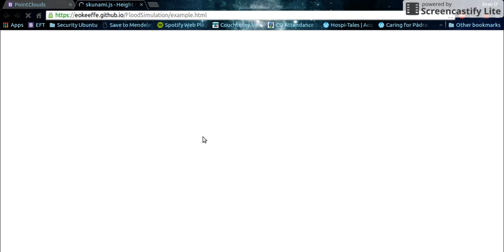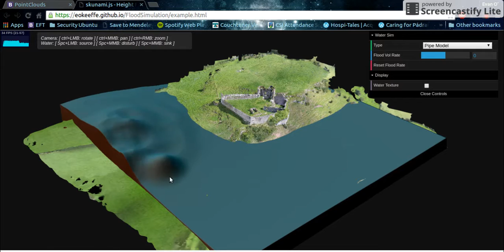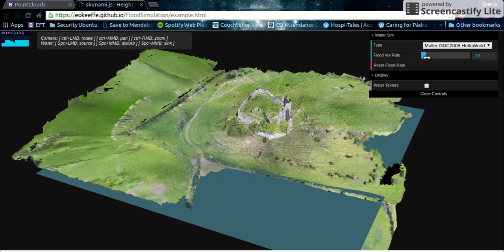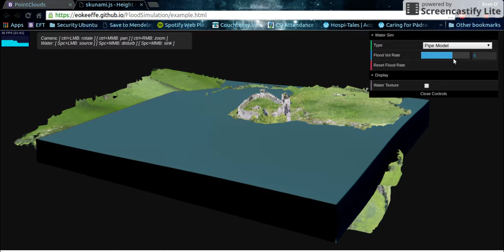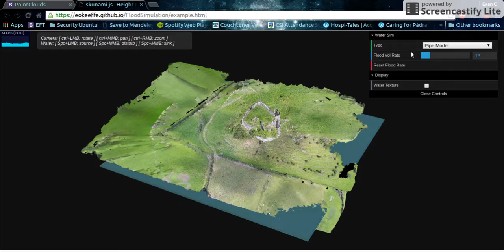Skunami Flood simulation of Castle Roche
An example demo of using real world models in Javascript water simulations. This demo uses a model generated by using Structure From Motion techniques from aerial images captured by a UAV and then creating sudo flooding simulations with it.

The model generated was from an aerial scan of Castle Roche in co.Louth , Ireland.

Currently the demo is available here, it runs on most graphics cards
but AMD or NVIDIA are recommended for proper support/usage